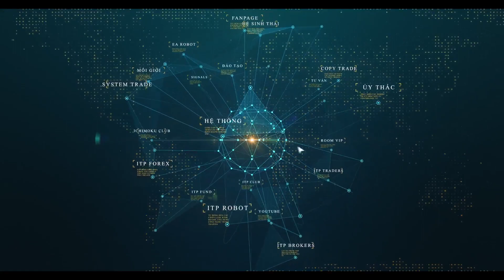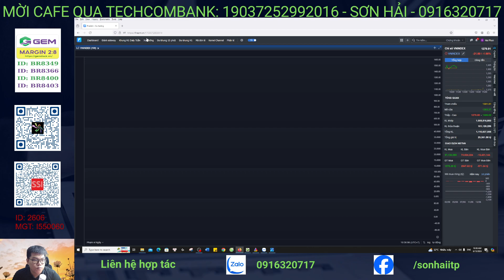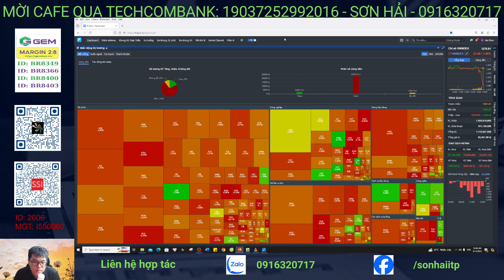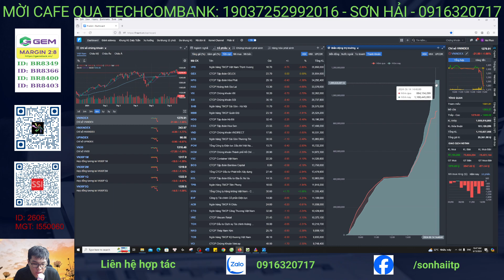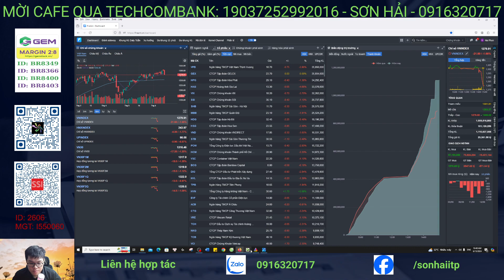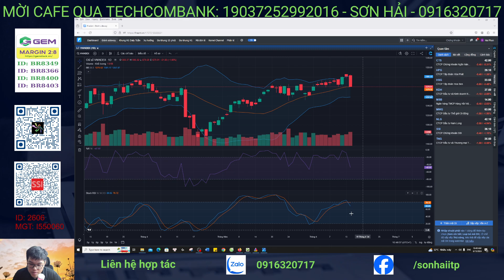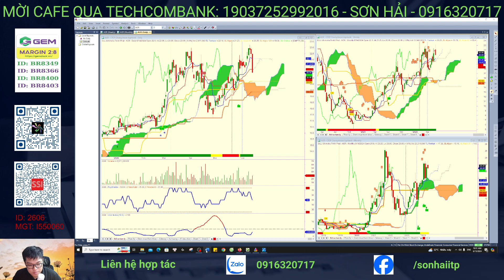Nhận định thị trường chứng khoán hàng ngày | Phân tích vnindex, cổ phiếu tiềm năng hôm nay I Hải Itp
Nhận định thị trường chứng khoán. Chương trình nhận định chứng khoán kịch bản khả năng trong dài hạn, trung hạn cũng như ngắn hạn dành đến anh chị hàng ngày. Trong video này Hải ITP cùng anh chị nhận định diễn biến của thị trường chứng khoán hôm nay diễn biến thế nào, khả năng trong ngắn trung hạn trong thời gian tới?

👉 Tham gia room Zalo hỗ trợ hỏi đáp hàng ngày miễn phí: Mã QR code hiện trên màn hình
👉 Mời Cà Phê: TCB - 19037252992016 - Sơn Hải
👉 Mời Anh Chị mở  tài khoản SSI/chuyển tài khoản về ID:
👍 Link mở tài khoản:
👍 Đăng ký tín hiệu mua/bán các mã cổ phiếu sớm:

⛳ Tham gia làm hội viên để ủng hộ kênh Ichimoku Việt Nam:
⛳ Lịch Phát Sóng Livestream kênh Ichimoku Việt Nam hàng ngày: